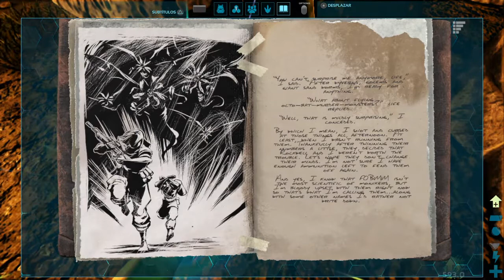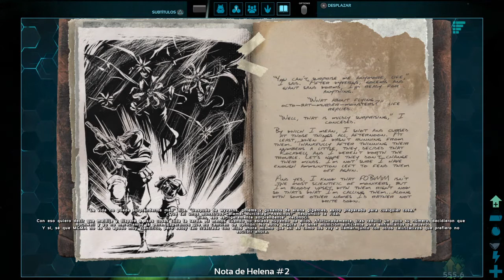¡A domar dinos en Ark Aberration! Ep#4 (Ft. Arv Gaming)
¡Vamos a atrapar algunos dinosaurios en Ark Aberration PS4!

Bueno, esa era la idea xD  ¿Qué se hace cuando se mueren antes de domarlos? Oh, y una disculpa el micrófono y mis pequeños gritos de estrés.